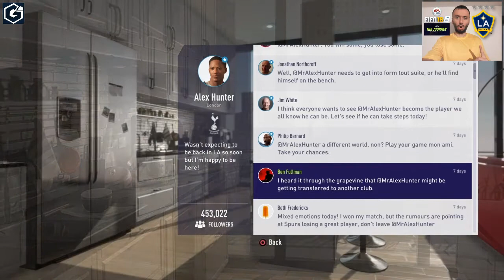Potpisujemo za L. A. Galaxy. Igramo FIFA18 Alex Hunter EP5